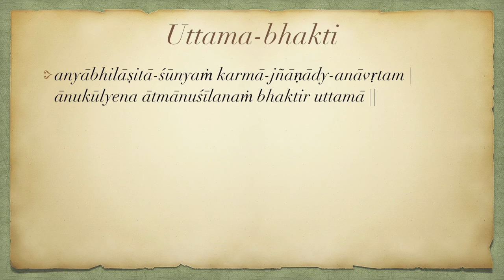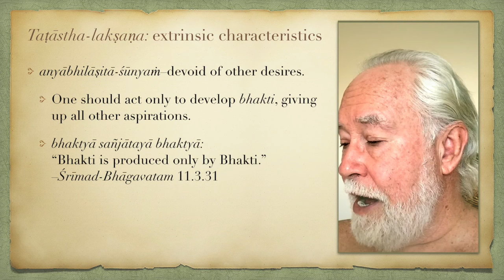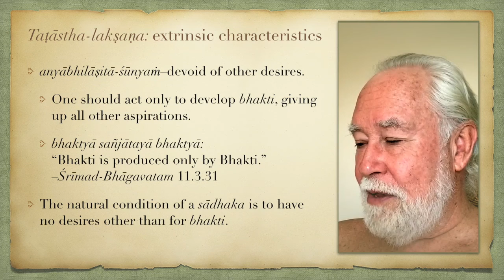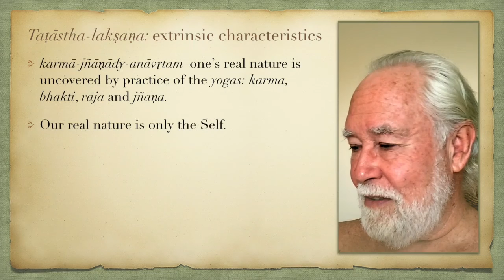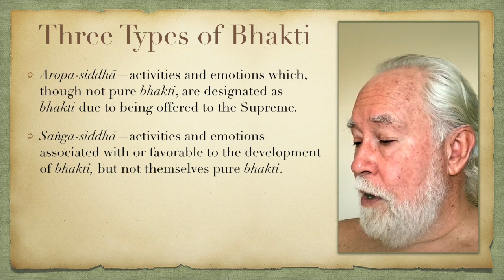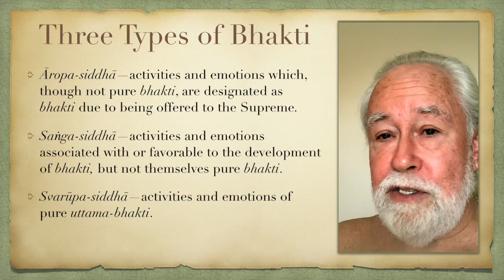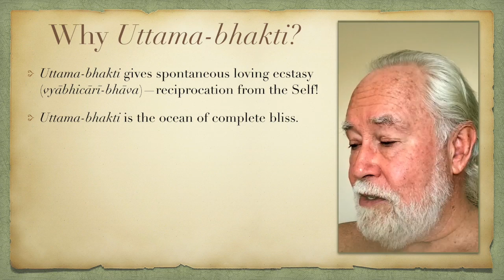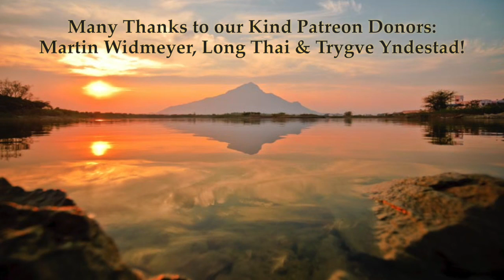Bhakti-bhāva 2: Uttama-bhakti Part 2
Taṭāstha-lakṣaṇa: extrinsic characteristics
 • anyābhilāṣitā-śūnyaṁ: devoid of other desires.
    • One should act only to develop bhakti, giving up all other aspirations.
    • bhaktyā sañjātayā bhaktyā: “Bhakti is produced only by Bhakti.” –Śrīmad-Bhāgavatam 11.3.31
 • The natural condition of a sādhaka is to have no desires other than for bhakti.
 • karmā-jñāṇādy-anāvṛtam: one’s real nature is uncovered by practice of the yogas: karma, bhakti, rāja and jñāṇa.
    • Our real nature is only the Self.
    • The perfection of bhakti includes the results of the other yoga systems: karma, rāja and jñāṇa.
    • Successful cultivation of bhakti requires background in karma.
    • Bhakti leads to rāja-yoga and jñāṇa-yoga.